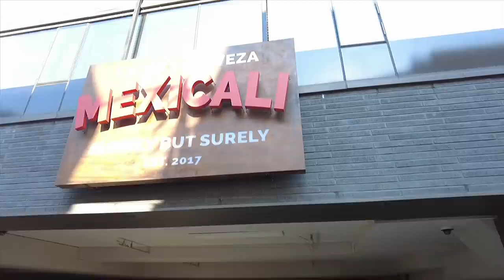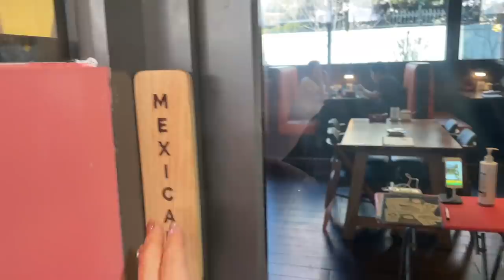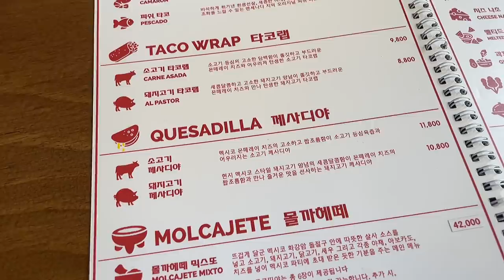COREANO PRUEBA EL MOLCAJETE Y SE LE PARÓ EL DEDITO 🇲🇽🇰🇷 - JEKS FT. JIN Coreanos vlog #11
Llevé a Jin a que probara el molcajete que es uno de mis platillos favoritos de México!

Recibe descuento con mi cupón: JEKS10YAY (válido hasta el 31 de Mayo)